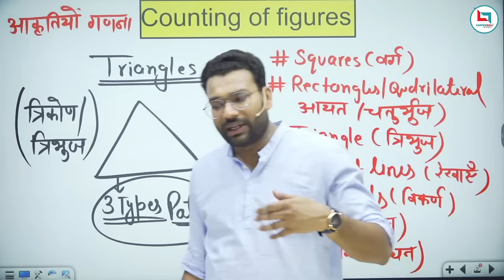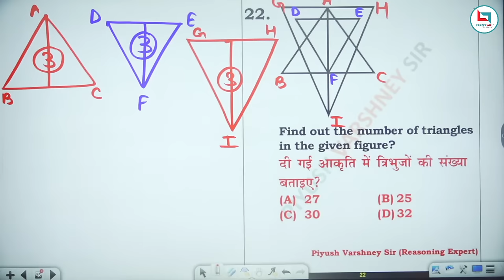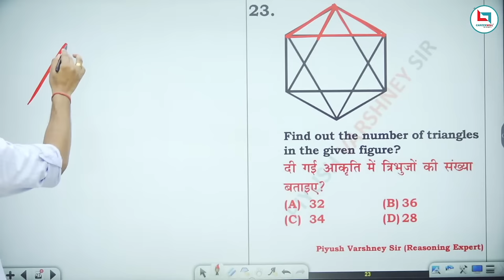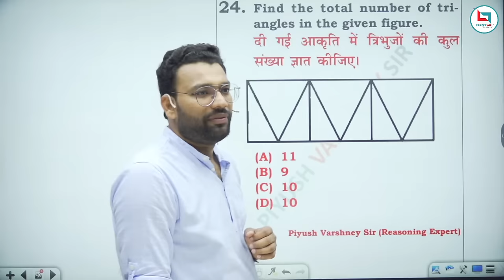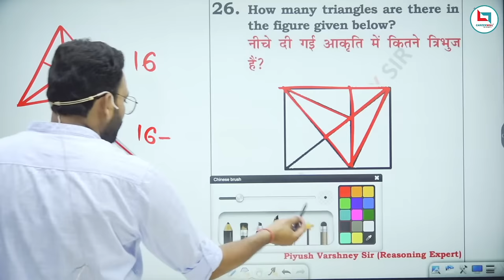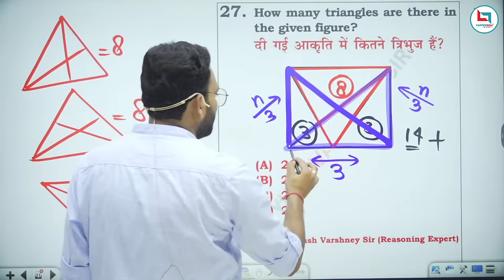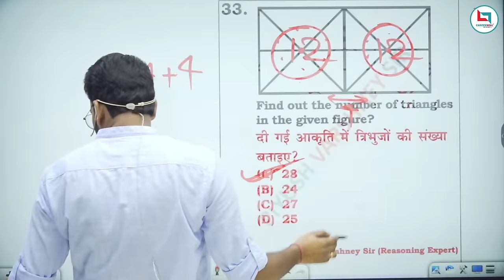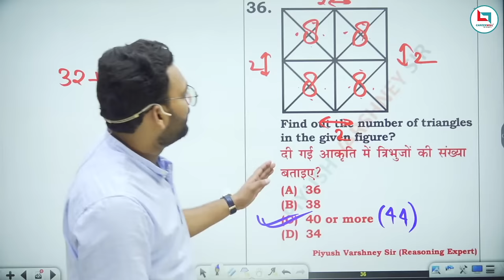REASONING SPECIAL NEW BATCH || COUNTING FIGURES || Class-2 || PIYUSH VARSHNEY SIR | CAREERWILL APP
Happy to share “Reasoning Book With Piyush Varshney”  has now gone live.
“The best book ever for Reasoning” ✌🏻🤞🏻
(Complete Package Concepts + Approach + Tricks + Exercise + Solution)
Reasoning Hindi Medium

Reasoning English Medium

Bank English Medium

Bank Hindi Medium

Piyush Varshney Reasoning faculty:
Official Channel of PIYUSH VARSHNEY ( Faculty of Careerwill App)- Mukherjee Nagar, Delhi.

Join us on our Most Advanced Reasoning Batches on Career will App. Careerwill™ App is One of the best app by Career will team for preparation of UPSC,SSC, Bank, Railway,Teaching,Defence,  and other Government Job Exams.